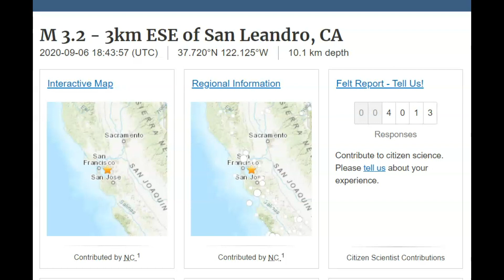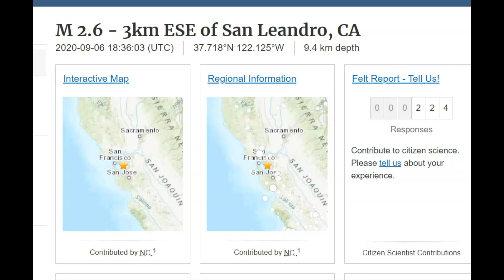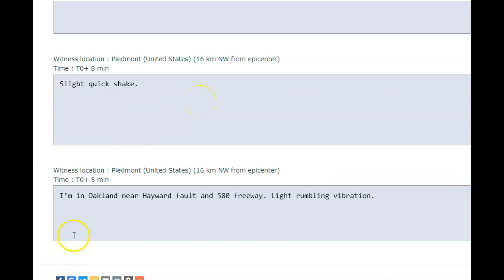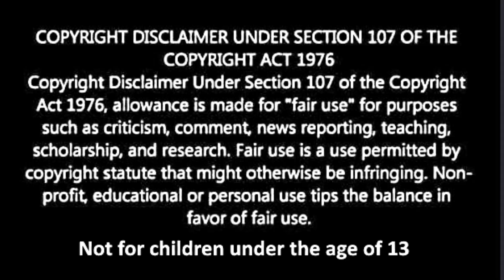Today's Hayward Fault Earthquakes M3.2 Felt Reports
Credit
USGS and EMSC